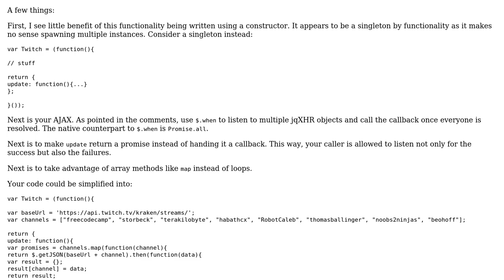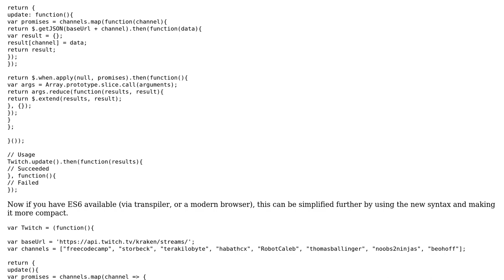Collect several API call results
With thanks & praise to God, and with thanks to the many people who have made this project possible! You are responsible for your own actions.